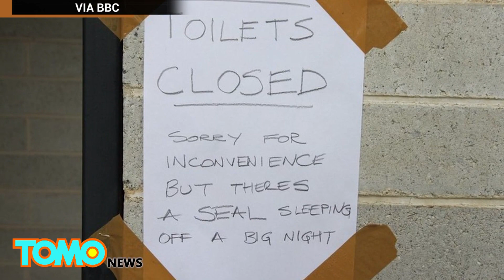Cute seals! Baby seal stuck in fishing net, Sammy the seal passed out in ladies bathroom - TomoNews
NEW SOUTH WALES / TASMANIA, AUSTRALIA — It’s been a week of seals getting into sticky situations in the land down under.

On July 19, a group of tourists on Manyana Beach stumbled upon a baby seal trapped in a green fishing net, alone and scared. The tourists quickly found help in the form of some local surfers, who grabbed a knife and managed to cut the seal loose.

The moment he broke away, he bolted for the ocean and never looked back, much to the delight of his rescuers.

A week later on July 26, a 265-pound male seal was found sleeping in the women’s bathroom of a cemetery in Tasmania. Wildlife officers, who named the seal “Sammy,” think he likely swam up a creek from the ocean roughly 500 meters away.

After being sedated and transported out of the bathroom, he too was returned to the water.